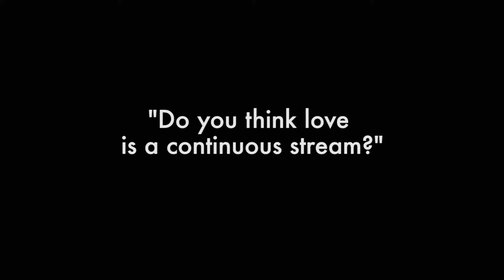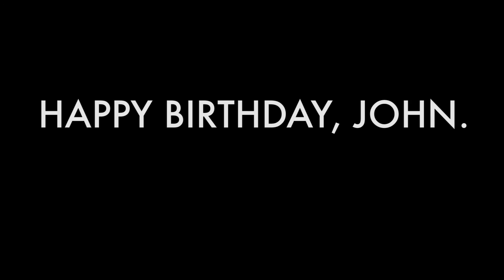John Cassavetes: A Continuous Stream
A short tribute to John Cassavete's body of work.